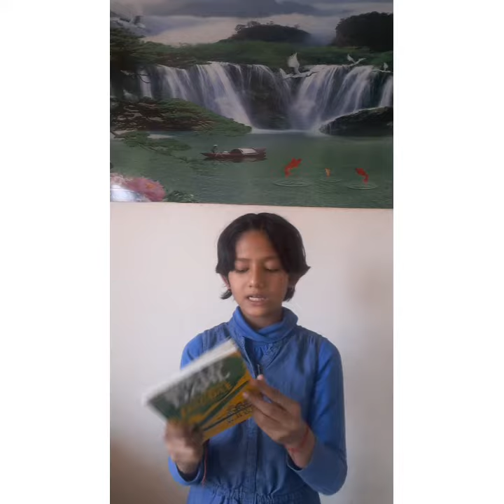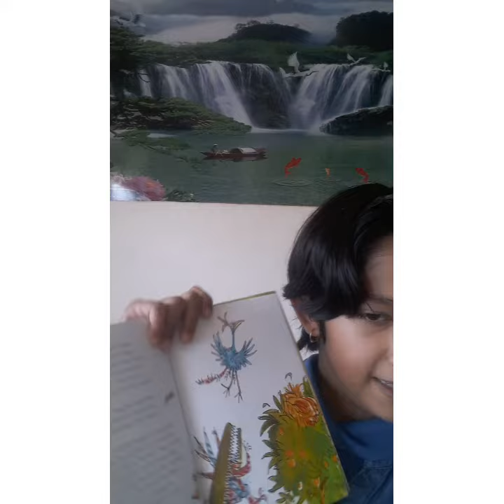Roald Dahl Book Enormous Crocodile Book review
Hi Friends!

I'm Tanishi. In this channel, I review different types of books.

Yours Tanishi
Amazing Books

Tanishisharma Book Review#Roalddahl#EnormousCrocodilebook